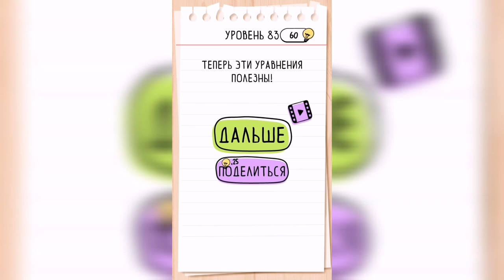Brain Test / Уровень 83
Как пройти Brain Test, ответы, решение. Уровень 83 Получи наименьшее возможное число. 200+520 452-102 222/11 15*15*2

Привет, ребята!